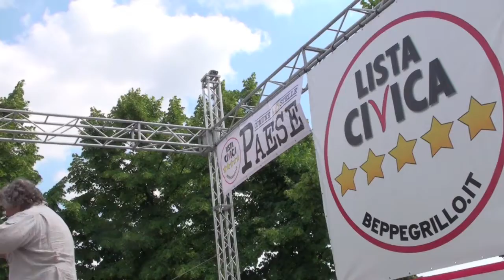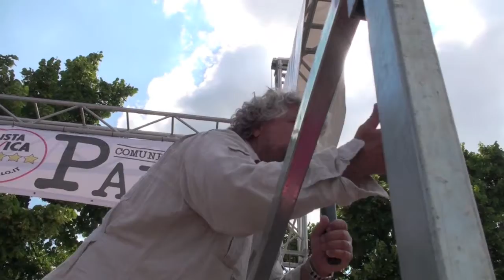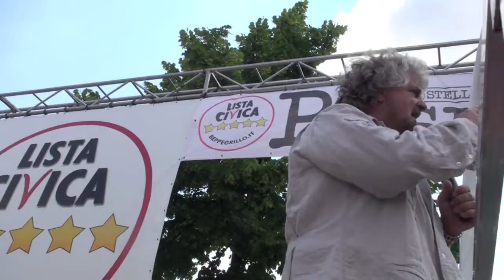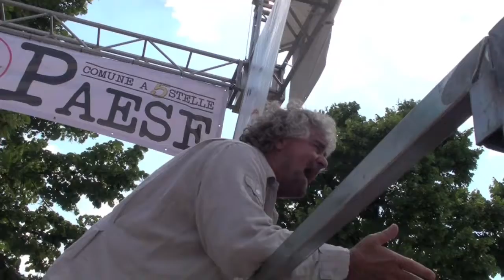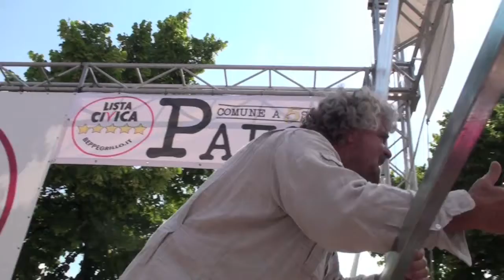Beppe Grillo a Paese - 3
Festa del 30 maggio 2009 con Beppe Grillo a Paese (Treviso).
Presentazione delle liste civiche a 5 stelle.
Ospiti Sonia Alfano, Luigi De Magistris, Carlo Vulpio.
Le foto su Facebook